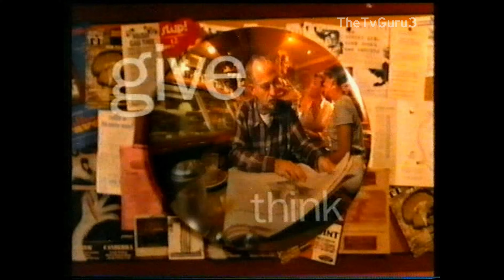[HD] Ten Late News Bulletin - TEN 10 Sydney (18 August, 1995)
Friday night bulletin for Ten News.

Not in 60fps despite the option.
Reception quality was pretty average.